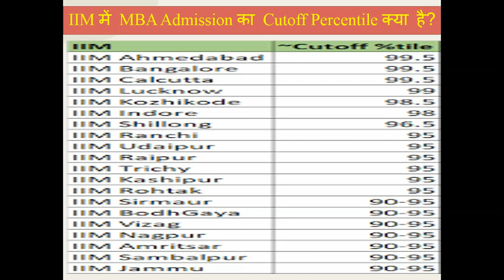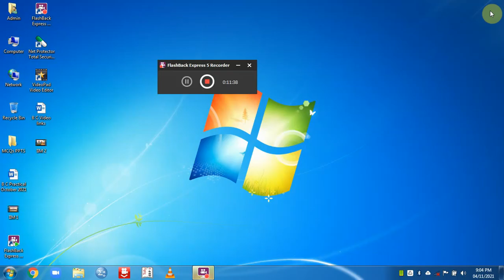IIM MBA Cutoff Percentile